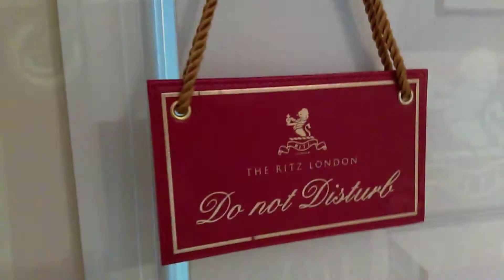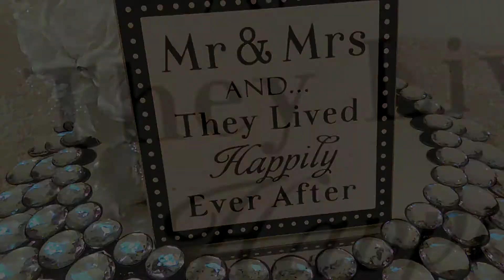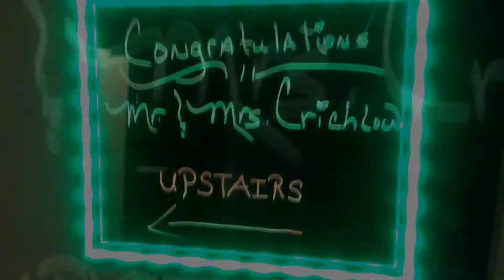Happily Ever After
The Wedding of Collin and Ramona.  Bryans Road Firehouse in Maryland.  Photography by Claudia Grace Photography.